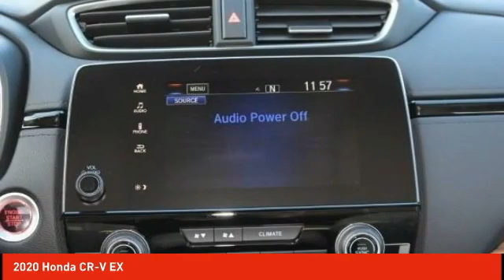2020 Honda CR-V Schlossmann Honda City Inventory 02463